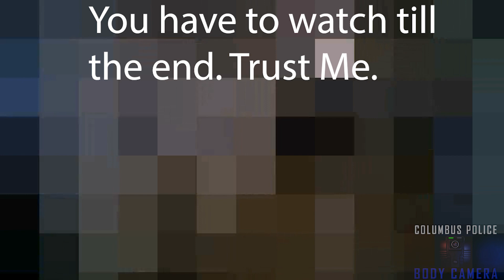Officers Called about a Naked Woman Hallucinating